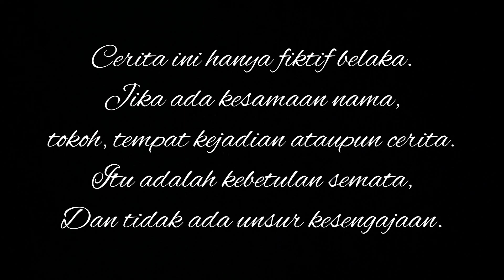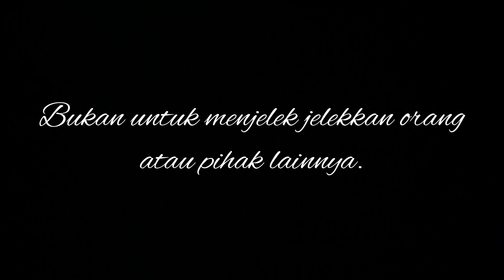BOS KAYA RAYA INI NYAMAR JADI GEMBEL SEKARAT UNTUK MENCARI SEORANG PASANGAN HIDUP TAPI BEGITU BERAT.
Film pendek kisah inspiratif motivasi hidup kisah sedih pesan moral dalam kehidupan sehari hari, kisah yang sedih menyentuh hati. Cerita inspirasi masa kini yang dapat mengubah pola pikir jahat menjadi baik.